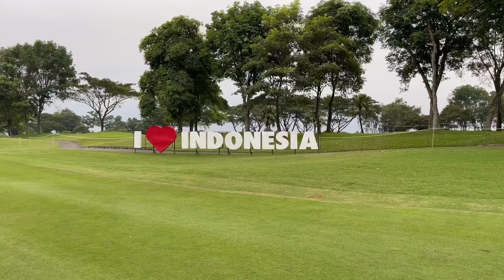🏌️‍♂️Indonisian Masters 2022 | แมทช์สุดท้ายปิดฤดูกาล เอเชี่ยนทัวร์ | ซุปตาร์เพียบ | Royale Jakarta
PRO-AM Golf Day 🏌️‍♂️⛳️🏌️‍♀️
วันพุธที่ 14 ธันวาคมนี้
**เฉพาะลูกค้า Fairway Home
และแฟนเพจ Golfjetsup**
📍สนาม Link Course ที่สวยที่สุดในประเทศไทย “Ballyshear Golf Links”
ได้ออกรอบกับโปรชั้นนำ อย่างเช่น
- โปรหนึ่ง ชินรัตน์ ผดุงศิลป์
- โปรเจ็ต สัตยา ทรัพย์อัประไมย
- โปรภูสิทธิ์ ทรัพย์อัประไมย
    และอีกหลายๆโปรชั้นนำ
👨‍🏫👨‍🎓กิจกรรม Golf Clinic ลูกสั้น (ชิพ,พัตต์)
🍀 จับรางวัลผู้โชคดีหลายรางวัลมากมาย
ค่าใช้จ่ายท่านละ 5️⃣5️⃣0️⃣0️⃣ บาท
- ค่ากรีนฟี + แคดดี้ + รถกอล์ฟ
สิทธิ์มีจำนวนจำกัดเพียง 6 ก๊วน หรือประมาณ 20 ท่าน จองก่อนได้สิทธิ์ก่อนนะครับ

 Line : choopanusit

แล้วพบกันนะครับ Fc Golfjetsup 😊